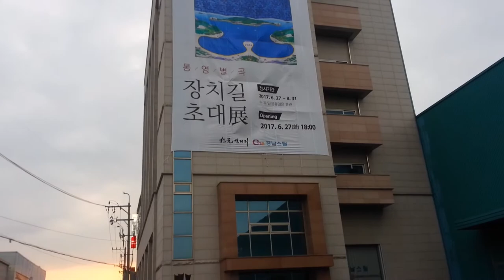장치길 ( Chi-Gil Jang ) 초대전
전시명 : 장치길 ( Chi-Gil Jang ) 초대전 (송원갤러리 제 16회)

전시기간 :  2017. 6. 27. ~ 8. 31.
전시장소 : 송원갤러리 (경남 창원시 경남스틸)

영상 촬영 / 편집 : 박은주
배경음악 : P.I.Tchaikovsky l Symphony No.5 in E minor, Op.64_ lV. Finale. Andante maestoso - Allegro vivace

장치길 Chi-Gil Jang

 • 1961년 경남 통영 생
 • 계명대학교 미술대학 회화과 졸업 (1986)

   (통영, 서울, 부산, 울산, 대구, 거제)

 • 개인초대전 18회
   (통영, 서울, 진주, 거제, 울산, 부산, 인천, 성남, 창원, 베를린/독일)

 • 아트페어 28회
   (통영, 경주, 부산, 대구, 서울, 북경, 홍콩, 뉴욕)

 • 단체전 200여 회

 • 제 20회 동서미술상 수상
   (동서미술상 추진위원회-마산, 동서화랑)

 • 제 3회 메디치 대상 수상
   (사단법인 경남 메디치 협회)

 • 현  재 : 사)전업미술가협회, 사)한국미술협회, 구십애, 연명예술촌 회원

 • 주  소 : (53087) 경남 통영시 산양읍 연명길 140 연명예술촌
    Studio : 140 yeonmyeonggil, Sanyang-eup,
            Tongyeong-si, Gyeongsangnam-do, Korea

 • Awards
2015 The 3rd, The Medici Prize awards, Association de ' Medici, Changwon
2010 The 20th, The Dongseo Prize awards, Art Promotion Committee, Masan

 • Solo Exhibitions
2016 Wind-As Flowing, TENRI Gallery, New-York, America
2015 Taste for the arts, Lotte Gallery, Daejeon
2014 Taste for the arts, Gallery forest, Changwon
2013 Korea International Art Fair-KIAF, Gallery A, COEX Hall, Seoul
2012 Real Landscape painting-Painting exhibition the southern island, Gallery A, Seongnam
2011 Real Landscape painting -Tongyeong landscape, Gallery Tongyeong
2011 Real Landscape painting -Geoje landscape exhibition, Seom-dal gallery, Geoje
2011 Korea International Art Fair -KIAF, Dongseo Gallery, COEX, Seoul
2010 Celebrate the Prime Minister of Dongseo spasmolysis, Dongseo Gallery, Changwon
2010 Korea International Art Fair -KIAF, Ms. Gallery, COEX, Seoul
2009 Wind-As flowing, Tongyeong Citizens’ Culture Center
2009 Korea International Art Fair-KIAF, Myeong gallery, COEX, Seoul
2008 Under the sky, Shinsegae Department Store, Incheon
2007 Over the border-the transmigration of souls, Tongyeong citizens’ culture center/ Geoje Culture &Arts Center
2006 Over the border-Popular use, Montmartre Gallery, Busan
2006 Invitation exhibit of French Cultural Center, Busan
2006 Over the border-communion, Gallery Korea, Berlin, Germany
2005 A Departure from the Everyday-Dream, Gongpyeong Art Center, Seoul
2004 Parting-meeting, Dusan Gallery, Daegu
2003 Auspicious-Dreams, Open gallery, Busan/Ulsan Hyundai Art Gallery
2002 Spirit & symbol, Kyung-in Museum, Seoul
2001 Korean mythology-People who stand, Gongpyeong Art Center, Seoul
2001 Korean mythology-Dream of a butterfly, Yerim gallery, Jinju
1998 Korean story, Kyung-in Museum, Seoul
1997 Tongyeong story, Tongyeong Koryo gallery
1992 Exhibit paintings of Jang, Chi-Gil, Tongyeong Koryo gallery

 • Collections
Busan High Court
Eastern Branch of Busan District Court
Changwon District Court to visit Tongyoung support
Tongyeong Changwon District Public Prosecutor's Office, District
Tongyeong City Hall
Tongyeong the police
Community Health Center, Tongyeong-si, Gyeongsangnam-do, Korea
Tongyeong The tax office
Gimhae Police Station
Gimhae Police Station
Gyeongnam Province
Sangmyung University Museum
Kyungin Museum of Fine Art
New World Museum
Hanjin Granville Apt., (Tongyeong)
Purgio 2 Cha Apt., (Tongyeong)
New Core outlet, Changwon-si
Roots of the folk museum (Cheongju)
With a Pearl District Court
Sungwol gallery (Changwon)
The Kyongnam Newspaper
Tongyeong International Concert Hall

 • Published
COLOR DNA: Hyeong-Jun Jang /morning fill inc. design-2008
Shamanistic Characteristic in Contemporary Art Korea, Myeong-Suk Iee (a master's thesis - 2003)
Saekdong Modern Korea Research study on the center, Im-Seok Oh (master's thesis and 2008)
Art textbooks for middle school, (Jihak Publishing Co., Ltd - 2010~)